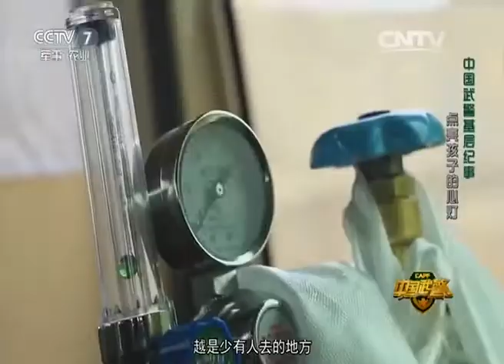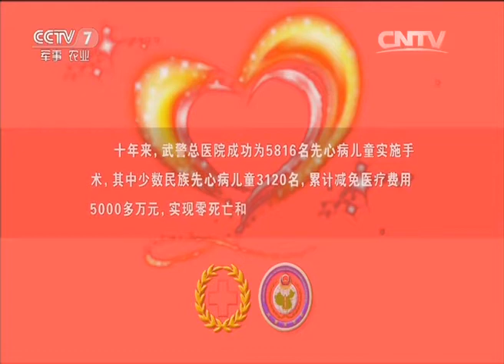中国武警基层纪事：点亮孩子的心灯 【中国武警 20160605】